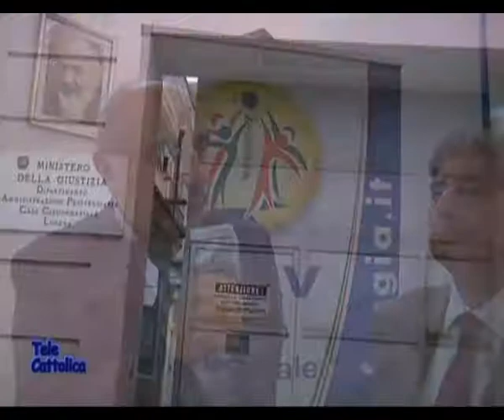conferenza stampa nella casa circondariale di lucera corso di volley video realizzato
Conferenza stampa nella Casa Circondariale di Lucera  corso di volley
  interviste e video realizzate da Gino Romice